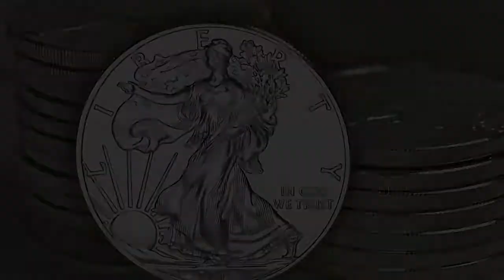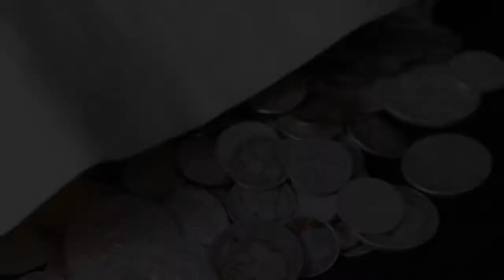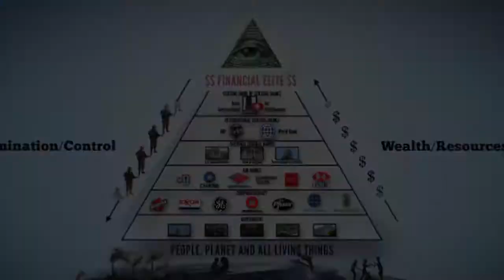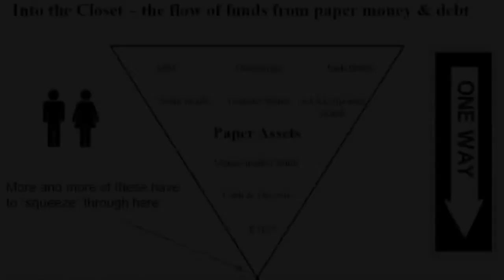SBSS 1 The Silver Bullet and the Silver Shield 720p